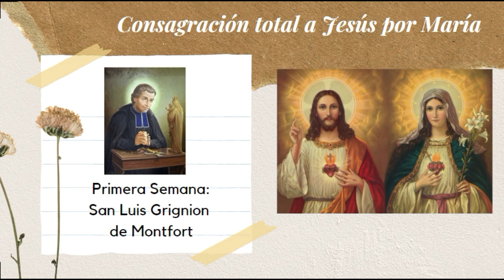DIA 6: CONSAGRACION TOTAL A JESUS POR MARIA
COMPARTE ESTE CONSAGRACION A TUS FAMILIARES Y AMIGOS PARA QUE HAYA MAS BENIDICIONES.